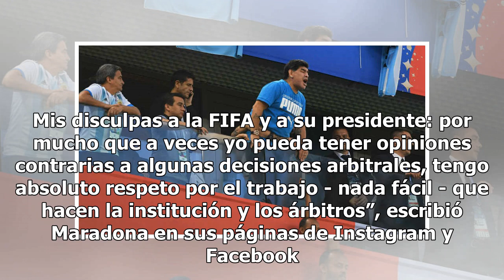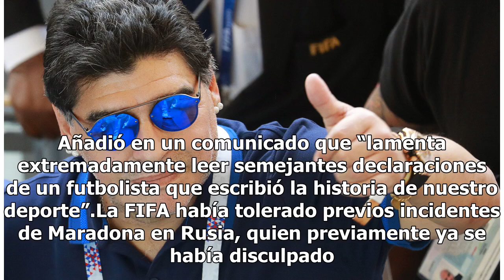Maradona se disculpa por crítica a árbitro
Un día después de que la FIFA lo reprendió por los comentarios en los que criticó el trabajo del árbitro estadounidense Mark Geiger en el partido entre Inglaterra y Colombia por los octavos de final del Mundial de Rusia, Diego Maradona se disculpó el jueves ante la entidad rectora del fútbol mundial...